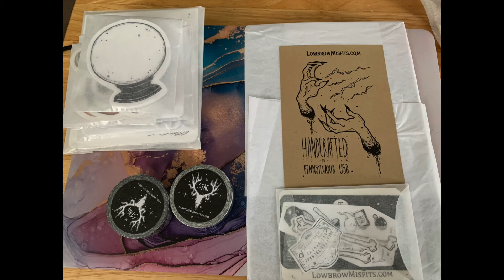White Stag Haul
WhiteStag on Etsy.  Love their stuff and have been eyeing up the unicorn print for some time.  The two slides at the end are the beautiful extras that came with my oder.